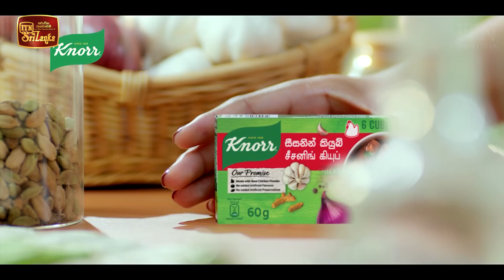Sakarma | Episode 54 - (2021-10-30) | ITN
Sakarma | Episode 54